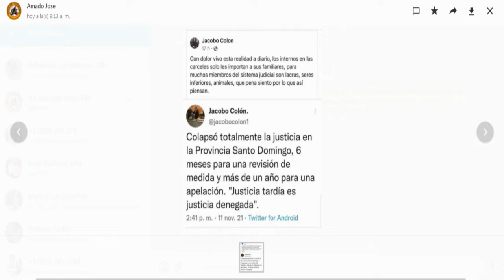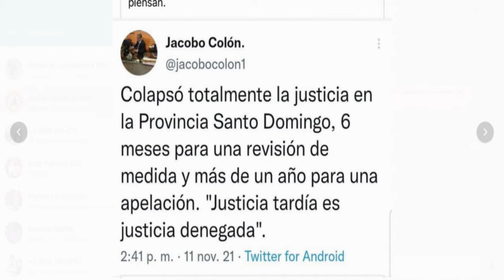Sistema de justicia ha colapsado por retrasos en las sentencias según Amado José Rosa